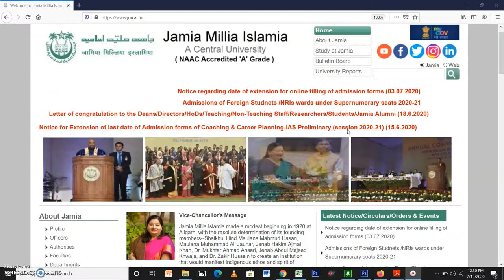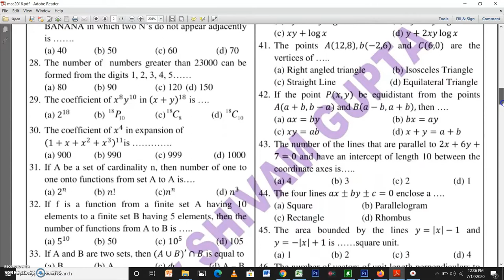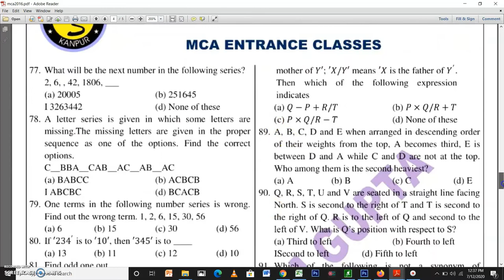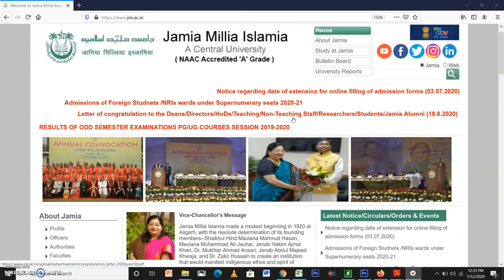JMI MCA Question Paper 2016 | Useful for AMU, CUCET, JNU, DU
Exclusive video carrying MCA (Masters in Computer Science) Question Paper of Jamia Millia Islamia (JMI) New Delhi. The Original Question Paper of JMI MCA Entrance Exam Year 2016 is shared in this video. Watch the video till end and get the idea about preparation for MCA Admission of Jamia Millia Islamia, CUCET, JNU, DU, AMU, BHU, Jamia Hamdard, Central Universities of India.